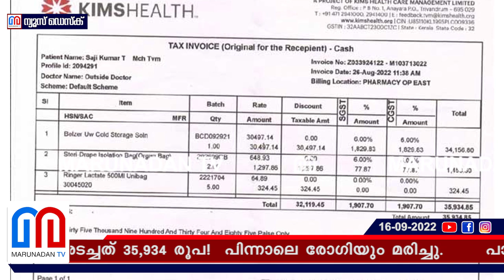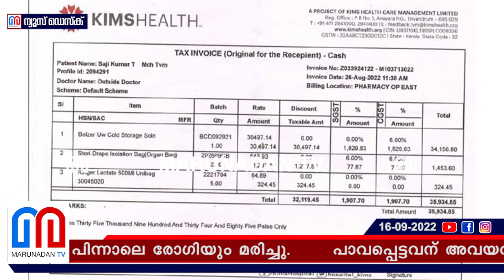ശസ്ത്രക്രിയ മെഡിക്കൽ കോളേജിലെങ്കിൽ സാധനം വാങ്ങേണ്ടത് കിംസിൽ നിന്ന് | medical college trivandrum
അവയവമാറ്റ ശസ്ത്രക്രിയ മെഡിക്കൽ കോളേജിലെങ്കിൽ സാധനം വാങ്ങേണ്ടത് കിംസിൽ നിന്ന്; കൂലിപ്പണിക്കാരനായ സജികുമാറിന്റെ വീട്ടുകാർ കിംസിൽ അടച്ചത് 35,934 രൂപ! പിന്നാലെ രോഗിയും മരിച്ചു; പാവപ്പെട്ടവന് അവയവമാറ്റ ശസ്ത്രക്രിയ സൗജന്യമെന്ന് വീമ്പുപറയുന്ന ആരോഗ്യമന്ത്രി വീണാ ജോർജ് ചുറ്റും നടക്കുന്നത് അറിയുന്നുണ്ടോ...?